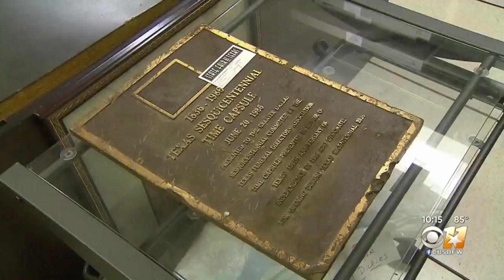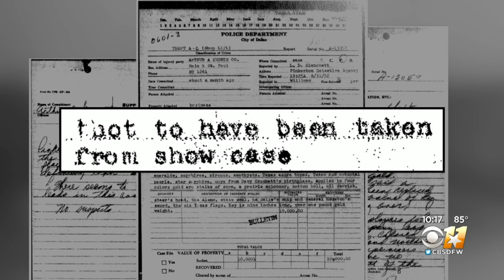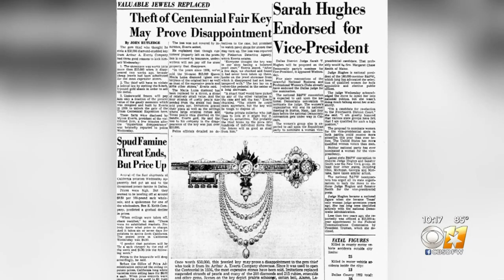State Fair Of Texas Unsolved Mystery: What Happened To The Centennial Key?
To open the gates of Fair Park in 1936, they needed a key like none the world had ever seen before. It disappeared from a jewelry store in 1952.